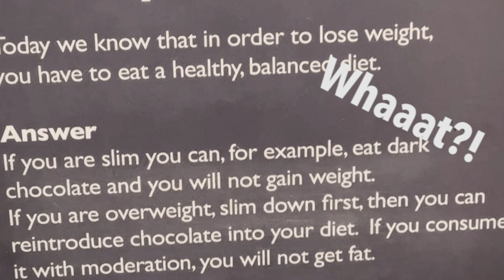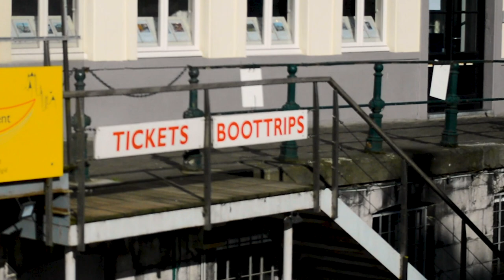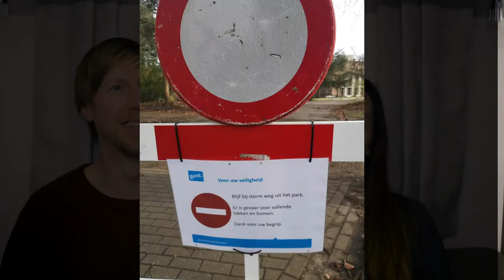Vanlife adventures in Belgium pt1 - Bruges, Ghent, Brussels & Namur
Belgium was the first place we wanted to explore after landing in mainland Europe. We enjoyed just over 2 weeks here and did a lot of fun stuff. Here is part1 of our adventures in which we spent time with a great professional film crew in Bruges, visited parks and saw some of the beauty of Ghent, drove around Brussels and met friends and busked in Namur.
There was some drama on the way, Riley got injured and we did some things wrong like usual.
Pt2 wil be released shortly and focuses more on the educational bits we visited such as Bastogne, In Flanders Fields Museum, Yiper Museum and the Coming World Remember Me sculpture.

We are sharing our adventures to inspire those who are afraid to travel and to show that life is out there for the taking. Experience unique NATURE, try new FOOD & CULTURE and most importantly spend time with your FAMILY. Be brave, get out there! You can do it!

Scott, Mel, Rufus and Riley